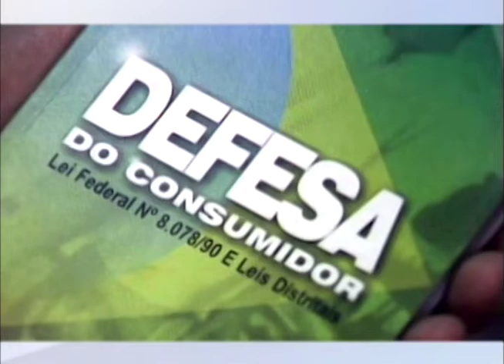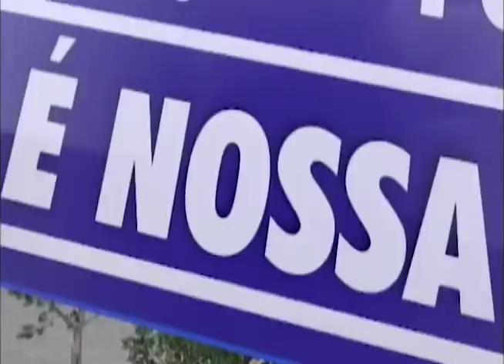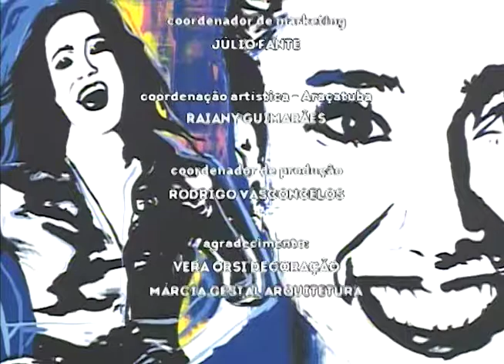SBT e Você 11/09/18 na íntegra